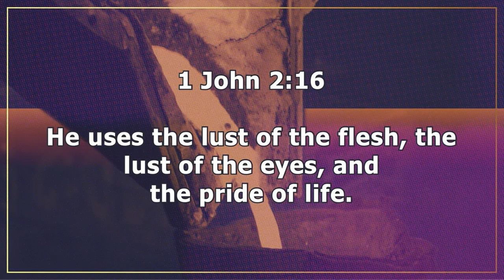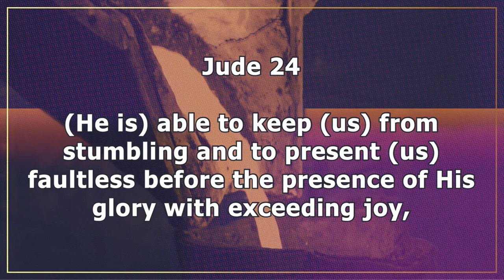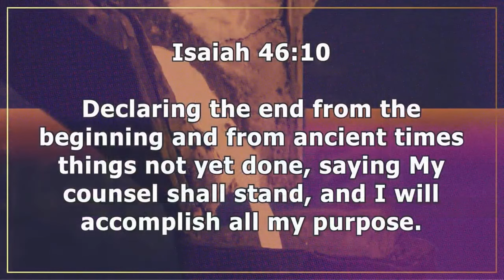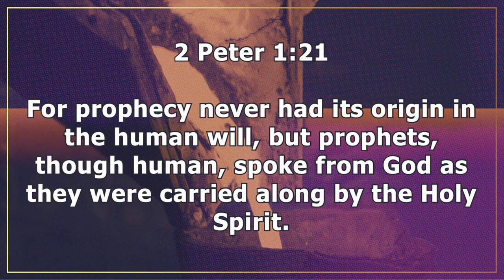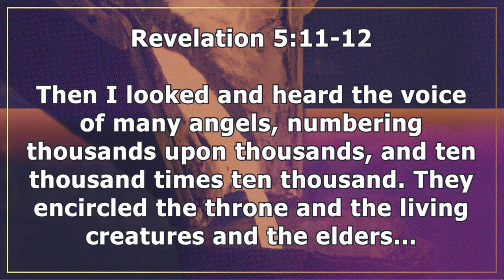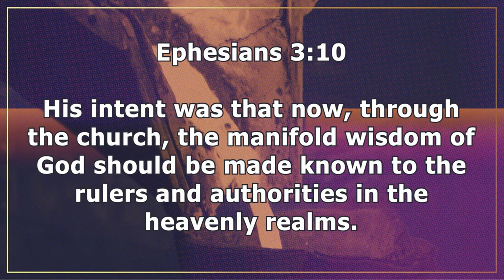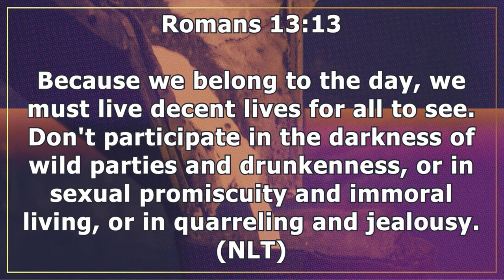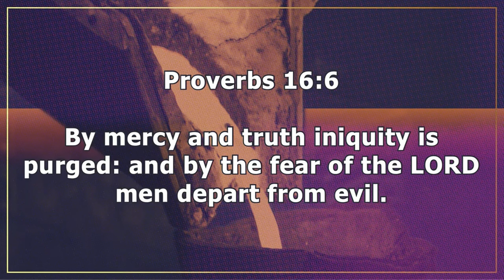1 Peter 1:10-16 | The Word Is Alive | 4.17.24